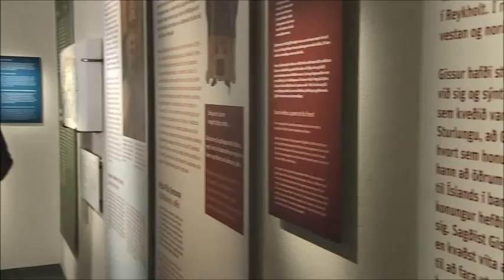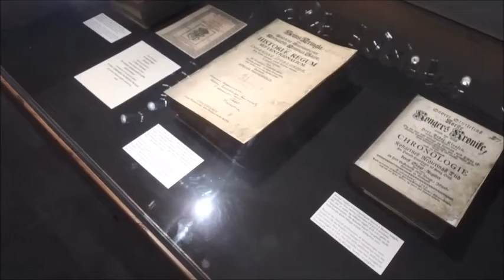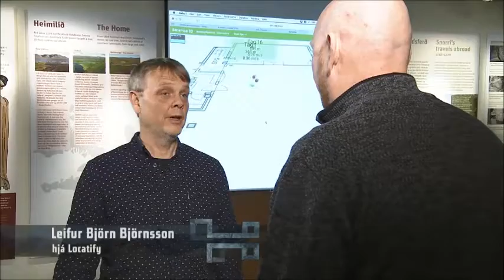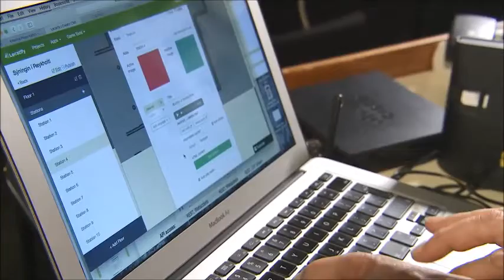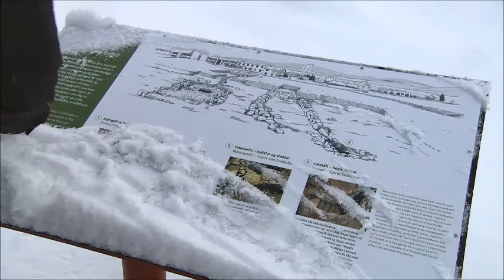UWB enabled Museum Guide by Locatify / Reykholt í Landanum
Television feature of Locatify's Ultra-wideband (UWB) enabled Automatic Museum Guide at Snorrastofa Iceland

- RÚV  10. nóvember 2017